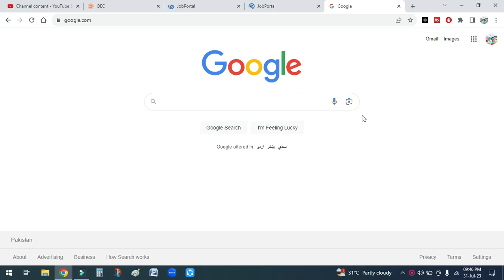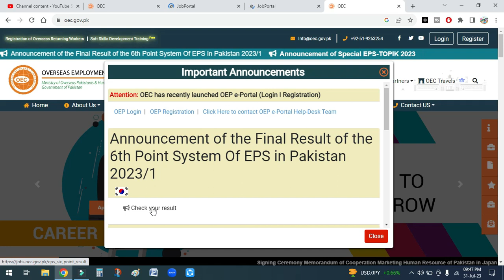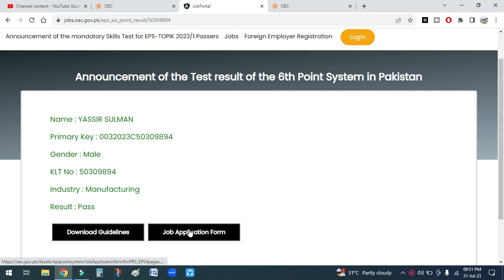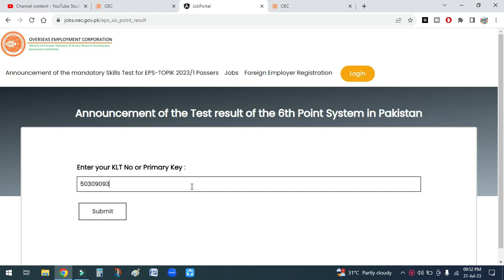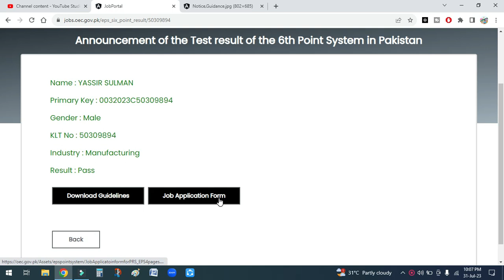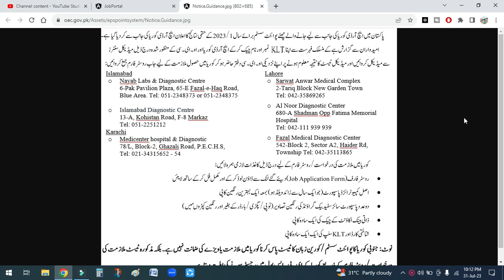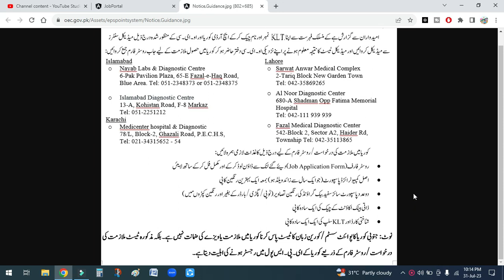How to Check EPS Topik Final Result 2023 (1st Round) | What is Next Process ?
Click on this Link for upcoming Videos

Link for Check Final Result of EPS TOpik 1st Round
How to Check EPS Topik 1st Round Final Result 2023 | What is Next Process ? | eps topik result